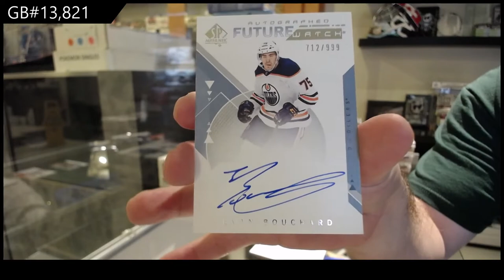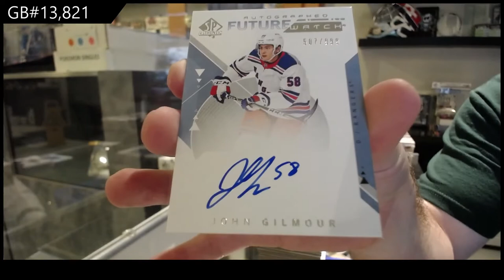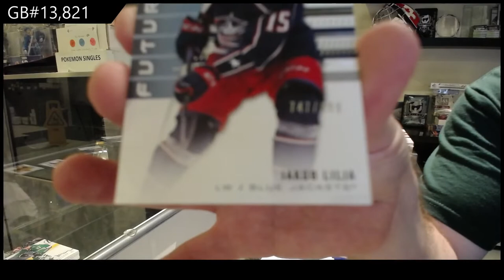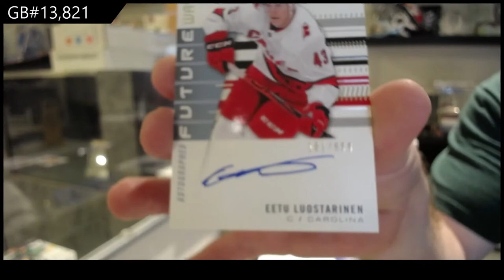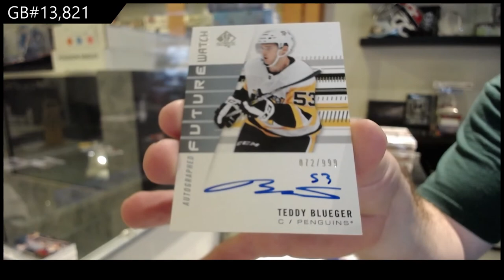18-19 UD SP Authentic & 19-20 UD SP Authentic Hockey 3 Box Break - C&C GB #13,821